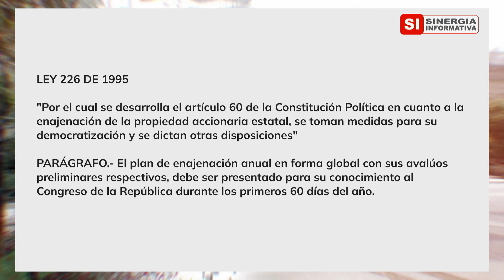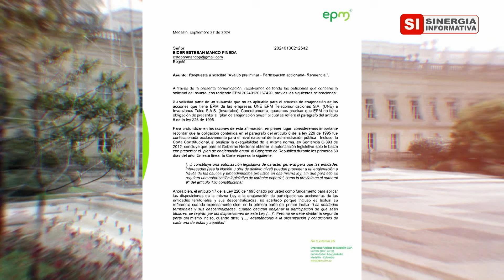JUZGADO ADMITIÓ ACCIÓN POPULAR CONTRA ALCALDÍA DE MEDELLÍN Y EPM EN DEFENSA DE RECURSOS PÚBLICOS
ESTEBAN MANCO Y RÓGER VÉLEZ EN SINERGIA INFORMATIVA - OCTUBRE 23 DE 2024
Véanos por Cosmovisión de Lunes a Viernes a la 1:30 pm., con retransmisión en  @elcanalco24h  a las 2:30 p.m. y 9:30 p.m., en  @canalcncmedellin  a las 7:00 p.m., a las 8:30 p.m. en  @ultrahittv  y a las 10:30 p.m. en  @SantaMisaCosmovision

JUZGADO ADMINISTRATIVO ADMITIÓ ACCIÓN POPULAR CONTRA LA ALCALDÍA DE MEDELLÍN Y EPM EN DEFENSA DE RECURSOS PÚBLICOS DE LOS ANTIOQUEÑOS EN RIESGO CON LA VENTA DE LAS ACCIONES DE EPM EN TIGO-UNE

El Juzgado Quinto Administrativo Oral de Medellín admitió la Acción Popular interpuesta por el abogado Esteban Manco contra la Alcaldía de Medellín y EPM, con la intención de proteger el derecho colectivo de los antioqueños a que los recursos públicos manejados por EPM no vayan a ser despilfarrados.

Después de que 16 concejales del Distrito de Medellín hubiesen aprobado en tiempo récord el Proyecto de Acuerdo 012 de 2024, autorizando al alcalde Federico Gutiérrez a enajenar las acciones de EPM en Tigo-UNE e Invertelco, sin haber hecho el estudio técnico, jurídico y financiero exhaustivo, el abogado Esteban Manco infirió una seria amenaza al patrimonio público. Por ello, empezó por  interponer un Derecho de Petición y constituyó en Renuencia Constitucional al Distrito de Medellín, a EPM, a UNE-EPM Telecomunicaciones y a Millicom por el presunto desconocimiento del derecho constitucional, fundamental y colectivo al patrimonio público de los antioqueños, representado en el 50% de las acciones, más una acción, que EPM tiene en Tigo-UNE e Invertelco.

El abogado Magíster en Derecho Público, Esteban Manco, llamó la atención sobre el gran desfase entre la valoración que hizo EPM durante la administración de Daniel Quintero y la que no se hizo durante al actual administración de Federico Gutiérrez.

La valoración de las acciones de EPM en Tigo-UNE e Invertelco en el período de Quintero fue estimada entre 2.3 billones y 2.8 billones de pesos (más 300 mil millones de pesos inyectados a finales de 2023). Dicha valoración fue hecha por la banca de inversión BTG Pactual (acompañada por las empresas Altman Solon -asesor estratégico-mercado-, Philippi Prietocarrizosa Ferrero Du & Uría -asesor legal- y PriceWaterhouseCoopers -asesor financiero-tributario).

La valoración en el actual período de Federico Gutiérrez fue estimada en 1.6 billones de pesos, “a vuelo de pájaro” -como lo dijo el alcalde Gutiérrez, según Manco-, sin ningún tecnicismo jurídico, técnico o financiero, de manera que hubiera respondido al artículo 8 de la Ley 226 de 1995, “Por el cual se desarrolla el artículo 60 de la Constitución Política en cuanto a la enajenación de la propiedad accionaria estatal”.

Al derecho de petición de Esteban Manco en el que solicita a EPM “Derogar y/o Suspender” el Acuerdo Distrital N°009 de 2024 del 21 de agosto de 2024, "por medio del cual se autoriza la enajenación de unas participaciones accionarias y se dictan otras disposiciones", hasta que se cumpla con el requisito del avalúo preliminar ordenado en el artículo 8 de la Ley 226 de 1995, EPM respondió que “no es posible jurídicamente acceder a su petición, porque la ley ni la Constitución Política de Colombia ha otorgado a EPM la competencia para derogar o suspender un Acuerdo Distrital” y que “la obligación de presentar el plan de enajenación anual es únicamente exigible a la Nación y a las entidades territoriales. Y en todo caso, EPM no tiene la competencia autónoma ni iniciativa de presentar Proyectos de Acuerdo ante el Concejo Distrital”.

Sin embargo, Manco hace evidente lo que califica de “jerigonza jurídica” o “amaño interpretativo de EPM”, al evadir lo que dice el artículo 17 de la Ley 226, en el sentido de que “las entidades territoriales y sus descentralizadas, cuando decidan enajenar la participación de que sean titulares, se regirán por las disposiciones de esta Ley, adaptándolas a la organización y condiciones de cada una de éstas y aquéllas”. Agrega que EPM parece creer que no está sujeta a la ley, que es una “República independiente”, que habla de transparencia y que no obedece a intereses oscuros, pero no es coherente con el ordenamiento jurídico.

Esa falta de coherencia y de transparencia de EPM es más notable cuando el gerente General de EPM, John Maya, mintió diciendo que sí habían hecho valoración, como manda el artículo 8 de la Ley 226 de 1995, no obstante la respuesta de su gerente de Gestión Negocios e Inversiones, Sandra Milena Hoyos, negando que dicho artículo obligue a la Empresa a responder a su orientación legal.